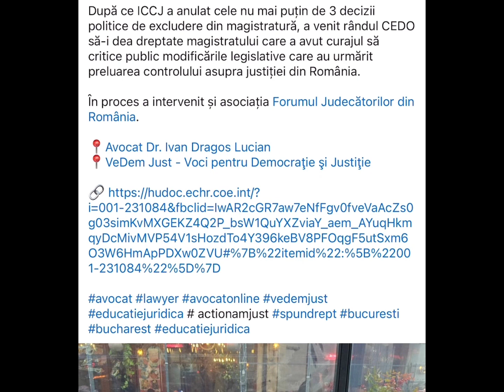Despre Curtea Europeană a Drepturilor Omului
CEDO a condamnat statul român pentru abuzurile comise împotriva Cristi Danileț - fost judecător. A fost sancționat pentru o postare pe FB prin care își exprima îngrijorarea cu privire la modalitatea în care politicul numea Șeful Statului Major al Armatei.

După ce ICCJ a anulat cele nu mai puțin de 3 decizii politice de excludere din magistratură, a venit rândul CEDO să-i dea dreptate magistratului care a avut curajul să critice public modificările legislative care au urmărit preluarea controlului asupra justiției din România.

În proces a intervenit și asociația Forumul Judecătorilor din România.

📍Avocat Dr. Ivan Dragos Lucian
📍VeDem Just - Voci pentru Democraţie şi Justiţie